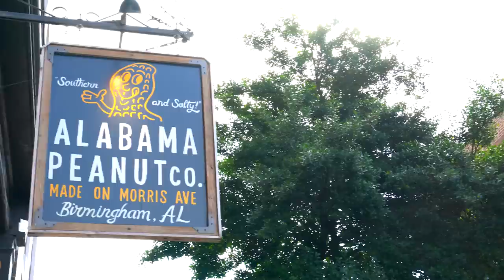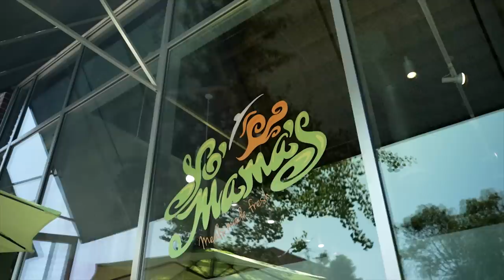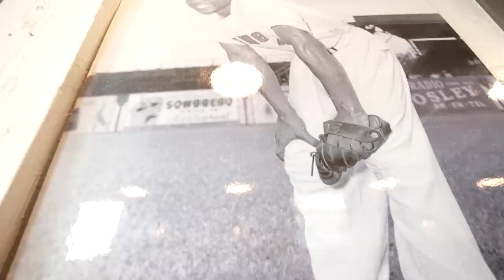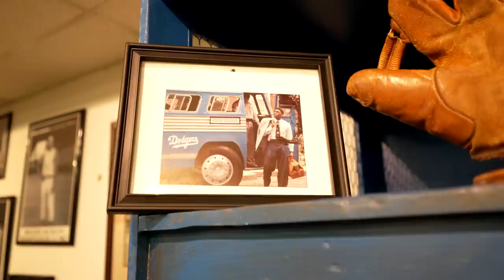Ellis Family Vacation - Birmingham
The Ellis Family checks out Birmingham, Alabama, ground zero of the Civil Rights Movement, visiting museums, monuments, and locations that helped end segregation in the United States.